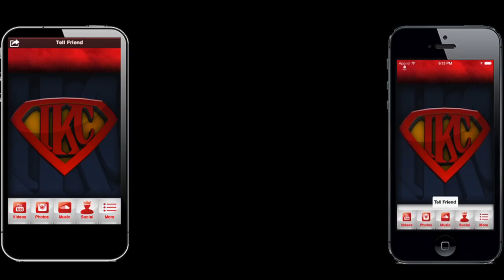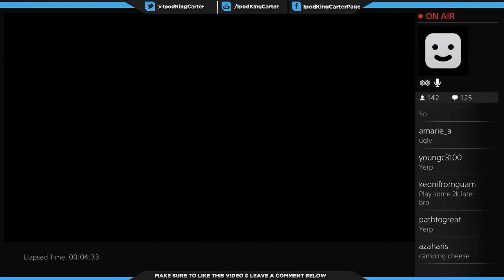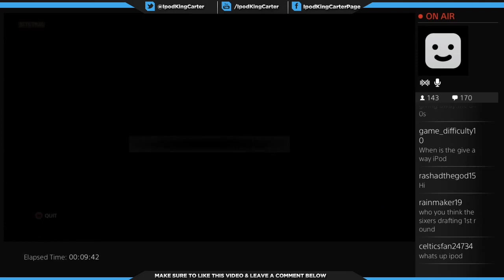Battlefield Hardline Beta PS4 Sniper Gameplay - Heist Multiplayer Mode BFHARDLINE | iPodKingCarter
Download My TEAMIKC Mobile App